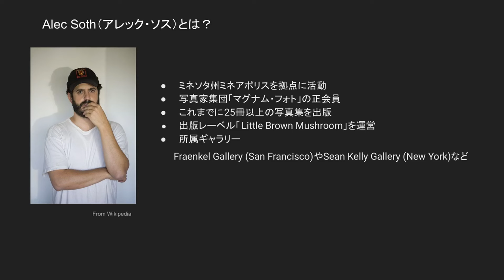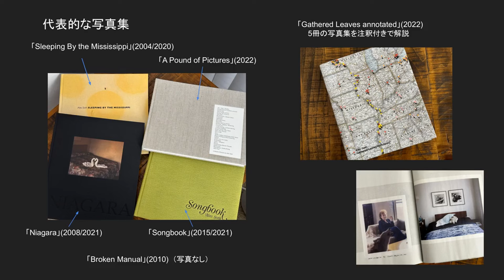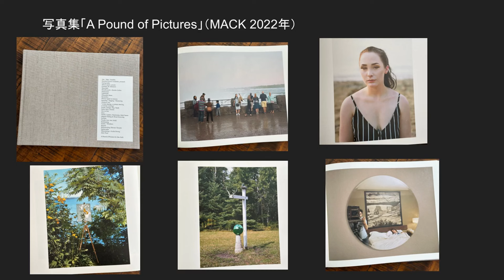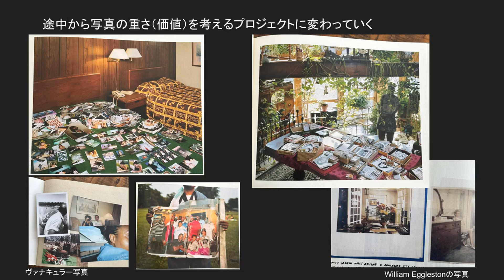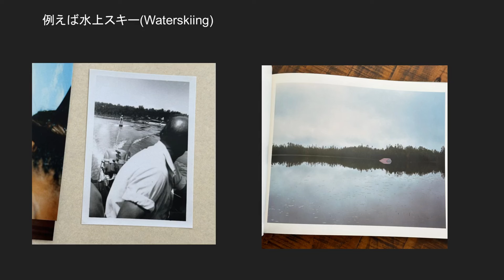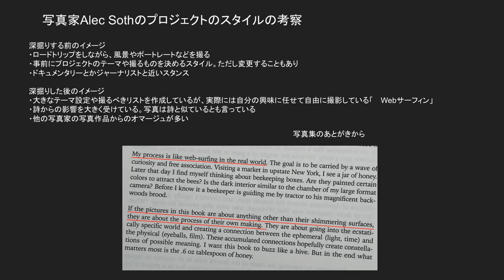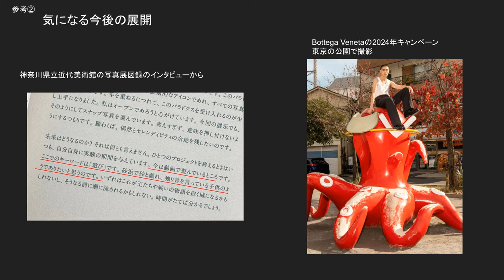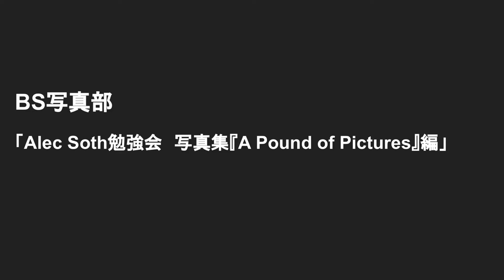【BS写真部】Alec Soth勉強会 写真集『A Pound of Pictures』編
Alec Soth SNS

写真展
「A Pound of Pictures」　Fraenkel Gallery in San Ffrancisco
️「Gathered Leaves」　神奈川県立近代美術館葉山館　️

参考
「アレック・ソス（仮）」　東京都写真美術館（予定）

「BS写真部」はテック系ポッドキャストbackspace.fmの新コンテンツとして今年1月にスタートした写真の楽しみ方を考える番組です。backspaceスタッフのokitaとシリコンバレー在住のgoshimaが、気になる写真作家を深掘りしたり、最近見た写真展・写真集について紹介していきます。